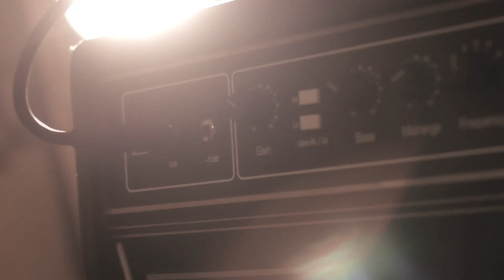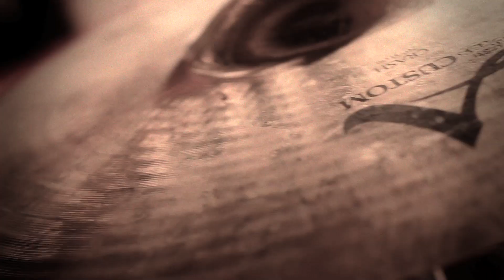The Waiting Room - Stick To Your Guns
Filmed & Recorded LIVE @The Panda Studios in Fremont, California.

Audio Produced by: Sam Pura
Video Directed & Edited by: Evan Henkel
Camera Operator: Armando Armas

TWR is Sam Pura & The Panda Studios, Evan Henkel, Armando Armas, Mark David, William Levy, Jihad Rabah & Jonathan Rego.